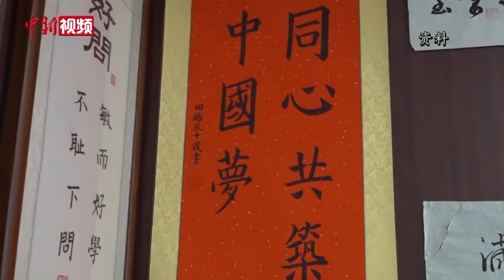香港中学生庆祝回归25周年 离岛东龙洲升起五星红旗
为庆祝香港回归25周年，日前，香港培侨中学的近百位师生乘船来到东龙洲举行了这场特殊的升旗仪式。仪式后，近百位师生合力列队组成队形，形成25A即25th Anniversary的字样，庆祝香港回归 25周年。